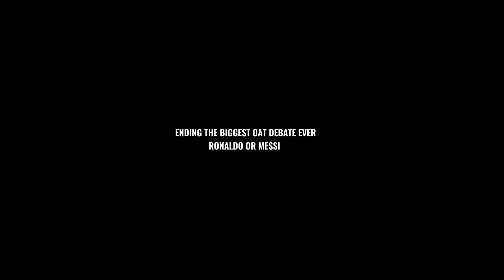Ronaldo vs Messi Ending biggest debate ever